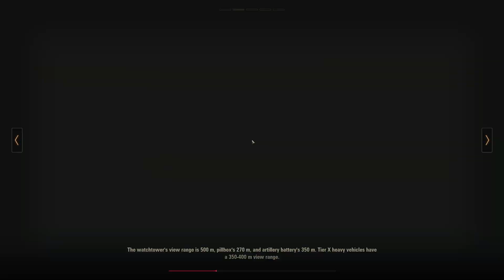NAJGORSZY STRATEG W HISTORII! Order of War! - World of Tanks #43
Tryb ,,Order of War", na którym dzisiaj gram oceniam bardzo, bardzo dobrze 😃❗ Bardzo ciekawy tryb  pozwalający poczuć się jak przywódca drużyny, która zrobi to co im powiesz 🤗❗ Niestety są to boty i czasami nie ogarniają co się dzieje 🤣❗
🔽 Rozwiń opis

🏍️  FIM SGP 2015 - PONIEDZIAŁKI godz. 18:00 😊
⚔️  WOT - ŚRODY godz. 18:00 😊
👽  Battlefront - PIĄTKI godz. 18:00 😊
⛏️  Ylands - SOBOTA godz. 18:00 😊